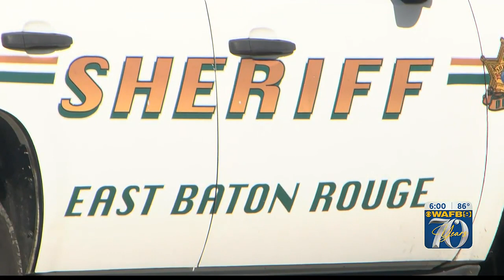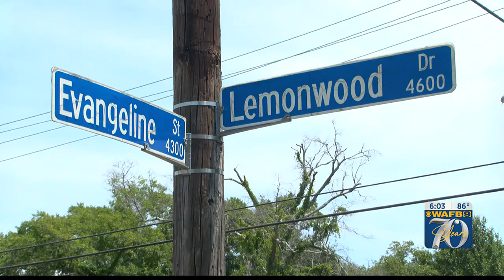I-TEAM: Woman threatened with arrest while recording aftermath of deputy-involved wreck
Video shared with the WAFB I-TEAM shows the aftermath of a wreck that happened on Wednesday, May 3, 2023, on Evangeline Street and Lemonwood Drive in Baton Rouge. Daphne Brooks recorded the video not long after she got to the scene of the wreck to check on her nephew, Javonte Brooks. He was involved in a wreck with an East Baton Rouge Sheriff’s deputy. The video shows the passenger side of Brooks’ car is smashed in and the airbag has been deployed, giving some idea of the impact of the crash. The video picks up shortly after the crash before EMS had even arrived on the scene. The woman in the video can be heard asking deputies on the scene for their names and badge numbers. While the video appears to show the deputies never answer that question, a spokeswoman with EBRSO says they had already given the woman that information right before the video started.